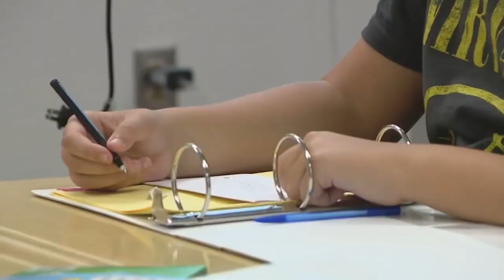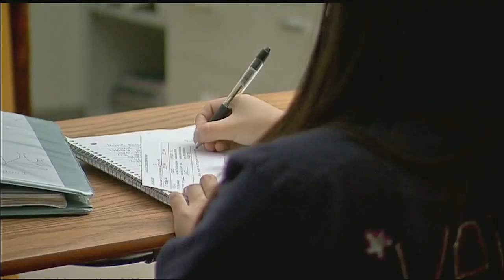Back-to-school: Push to get kids vaccinated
The race is on to update children's vaccinations as the new school year begins.